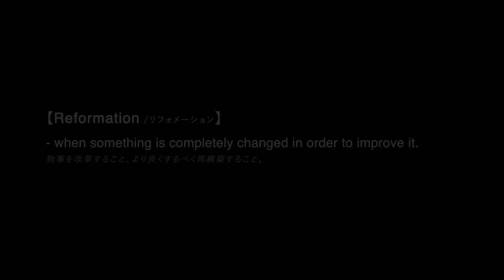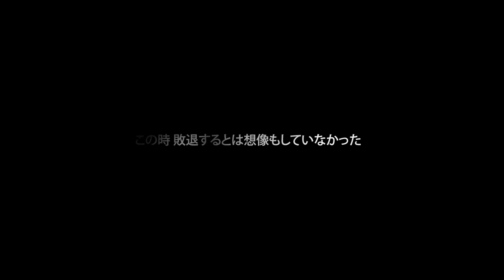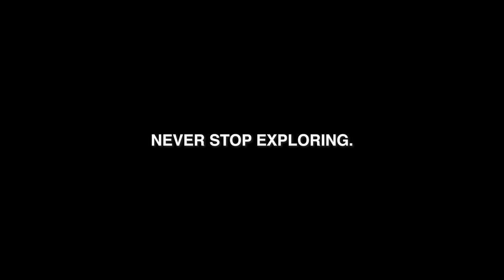The North Face | Reformation ~ 佐藤裕介/Yusuke Sato ~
アルパインクライマー 佐藤裕介。
生活の中心とも言える山への渇望は高いモチベーションとなり
デナリでの難関ルート継続登攀やカランカ北壁初登頂に対する
ピオレドールの受賞など、国内外でのクライミングにおける数々の実績を生んだ。

そして迎えた運命の日。

公に語られることのなかった沈黙の2年間。

「クライマーを諦めた。」

一度はそうも思った彼は何を考え、そしてまた歩み始めたのかー。